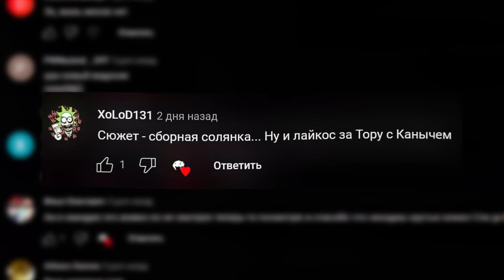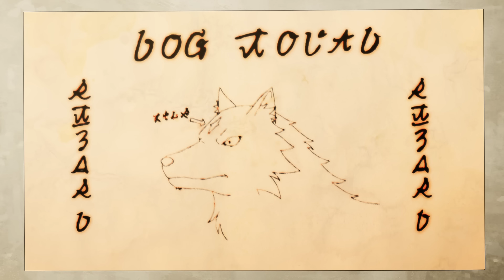Работяга оказался в магическом мире и его жизнь наполнилась смыслом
Полное название аниме - Мастер на все руки Сайто в другом мире / Разнорабочий Сайто в другом мире

Краткое описание тайтла с сайта "шикимори"
Зачастую трансмигрировавший герой обнаруживает в себе новые потрясающие навыки и способности, которые получил в процессе перемещения. Это совершенно не тот случай. Обычный парень Сайто, который занимался тем, что выполнял мелкий ремонт и другие небольшие поручения, перенесясь в другой мир, обнаружил, что, как был обычным человеком, так и остался. Никакой магии или техники меча. К счастью, никто не объявляет его Избранным и не просит спасти его от короля демонов, зато нажитые им умения мастера на все руки более чем востребованы!